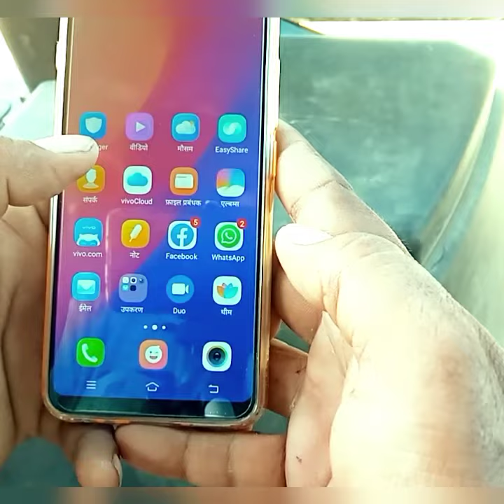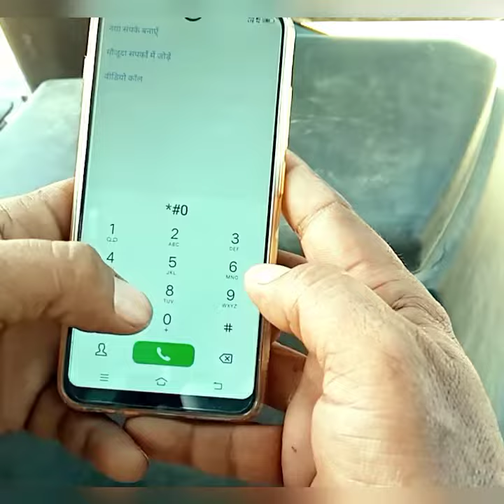How to find the IMEI number on an Android mobile ! किसी भी मोबाईल का IMEI नम्बर का पता करे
How to find the IMEI number on an Android mobile
! किसी भी मोबाईल का IMEI नम्बर का पता करेने का कोडimei number,
imei number change,
 imei number check, imei number tracking location online
imei number tracking location online tamil, imei number kaise nikale,
imei number tracking location online telugu, imei number se phone kaise track karen,
imei number check iphone, imei number kya hota hai

AR-technical